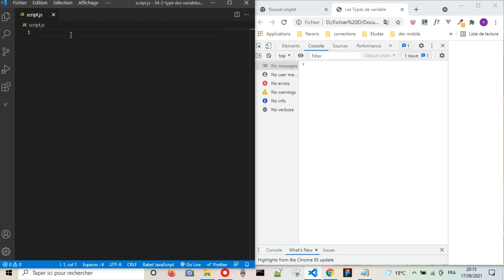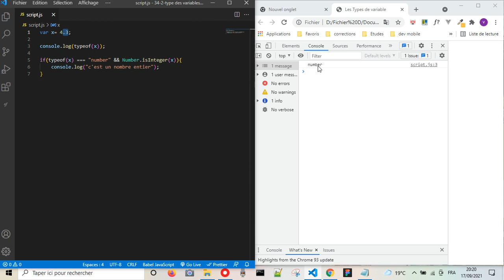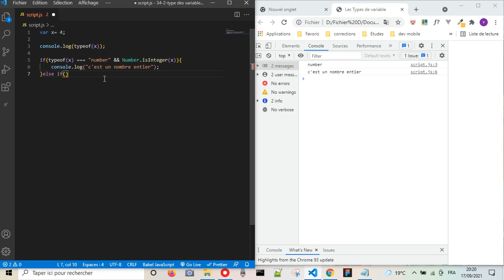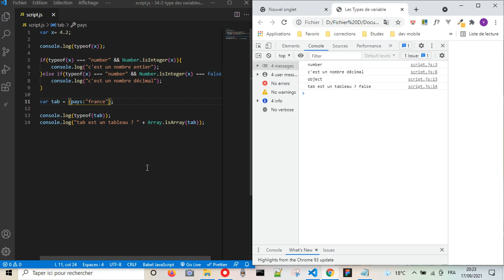Connaître le type d'une variable en JavaScript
Dans cette vidéo, nous allons voir comment tester une variable pour obtenir son type. Nous ferons la différence entre nombre entier et  nom décimal. Et pour terminer nous verrons comment tester si la variable est un tableau.

Bon code et à bientôt.